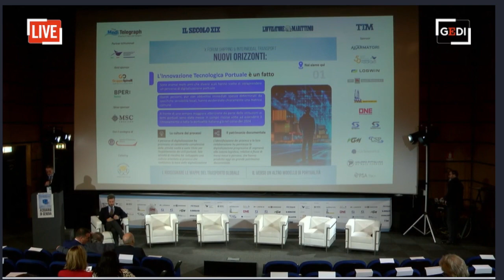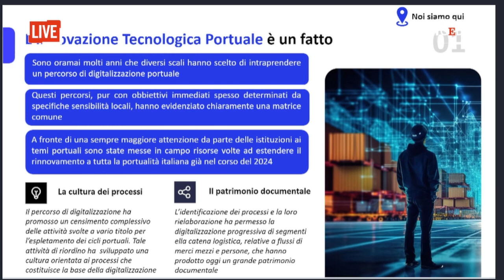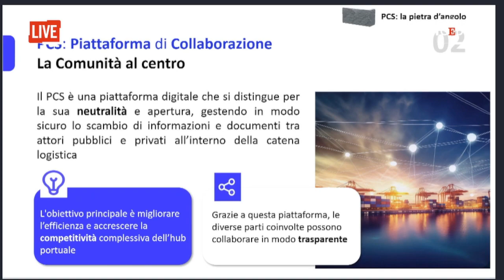Forum Shipping & Intermodal Transport: l'intervento di Giorgio Cavo (Presidente Hub Telematica)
All’incontro organizzato da Il Secolo XIX e The Meditelegraph si è parlato anche di un tema importantissimo come la digitalizzazione. Ecco, allora, le parole di Giorgio Cavo, Presidente di Hub Telematica tratte dalla diretta streaming trasmessa sul sito de Il Secolo XIX.